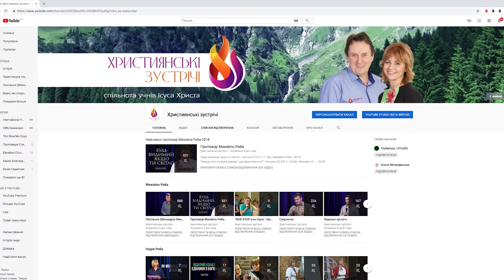"Все Царство Боже чекає на тебе" 31.03.2019р. Михайло Риба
Християнські зустрічі - це люди народжені згори, які пізнавши істину про Христа, діляться нею з іншими, щоб йти разом Дорогою Господньою. Ісус - Він живе в кожному з нас, тому і ми, Його учні, маємо ту ж силу і владу в Дусі Святому: зцілювати хворих, приносити радість, мир і справжню любов.
Зростаючи в пізнанні нашого Бога через Євангеліє, ми запрошуємо людей долучитися до Його переможного Царства і бути синами та доньками Живого Бога. Наш Творець - Він наш Татко, який має все найкраще для нас.
На “Християнських зустрічах” відбуваються багато зцілень, Бог являє Силу Христа через нас, коли звучить Істинне Слово Євангелія.

Ви можети підтримувати вашими пожертвами Справу Божу та служіння "Християнські зустрічі"  за цими реквізитами:
ЄДРПОУ 39848374, ПАТ КБ "Приватбанк" Львівська філія, МФО 325321 IBAN:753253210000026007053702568, UAH (укр. грн.)
Якщо ви надсилаєте пожертви із закордону в доларах чи іншій валюті, то скористайтесь послугами WESTERN UNION.

ДЯКУЄМО ЗА ВАШУ ПІДТРИМКУ ШИРЕННЯ ЦАРСТВА БОЖОГО ТА ЄВАНГЕЛІЯ БЛАГОДАТІ ІСУСА ХРИСТА!